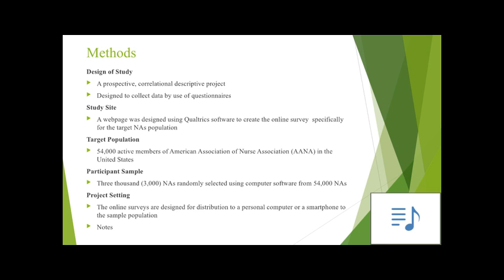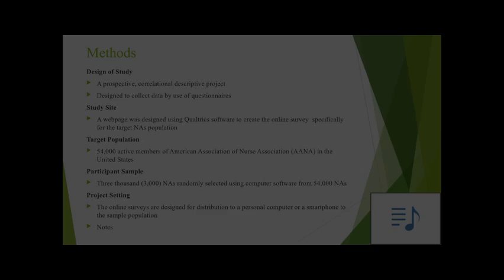Brice_Toni; Novice versus expert certified registered nurse anesthetists self-perceived competency l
Novice versus expert certified registered nurse anesthetists self-perceived competency levels in the peri-operative setting; Presented by Toni Brice in Create@AState for Student Research & Creativity; Dr. Christopher Jordan, mentor